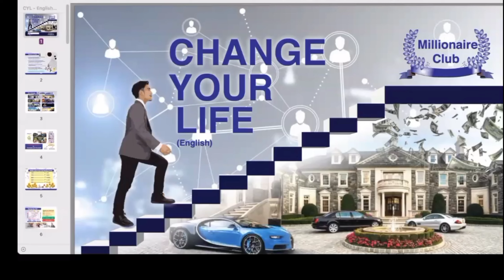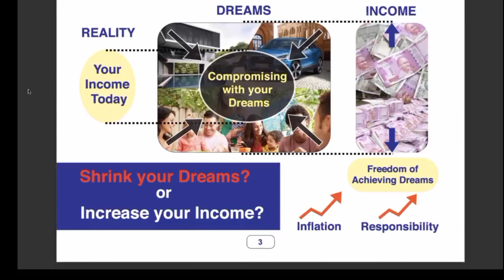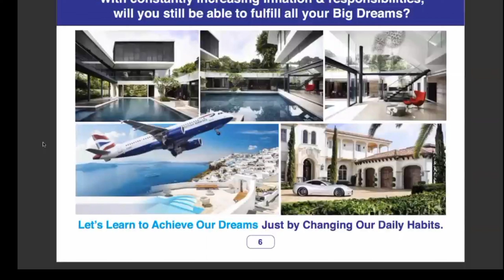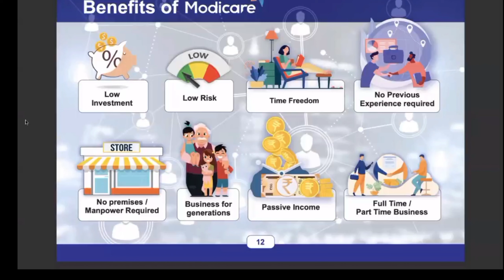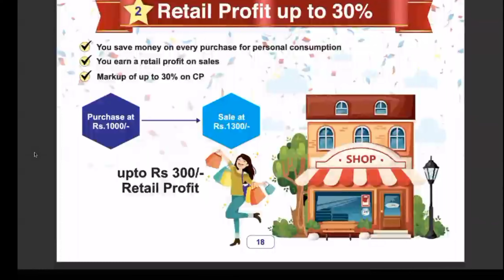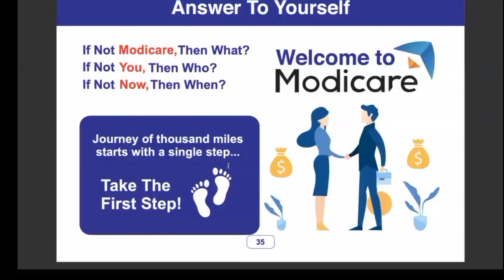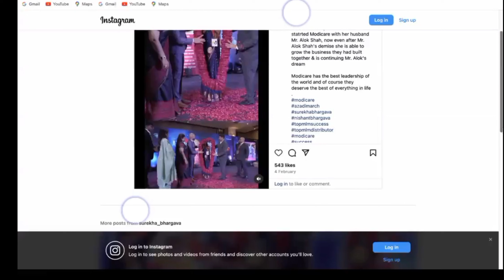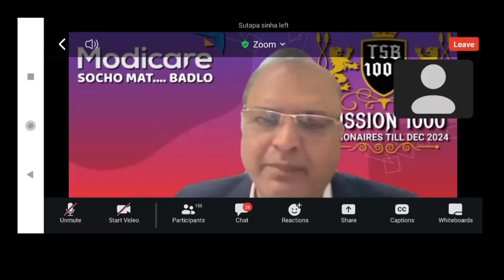কি কাজ করলে লাখপতি হওয়া য়ায়? WHAT CAN YOU DO TO BECOME A কি কাজ করলে লাখপতি হওয়া য়ায়?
কি কাজ করলে লাখপতি হওয়া য়ায়? WHAT CAN YOU DO TO BECOME A কি কাজ করলে লাখপতি হওয়া য়ায়?Modicare Official SPBM